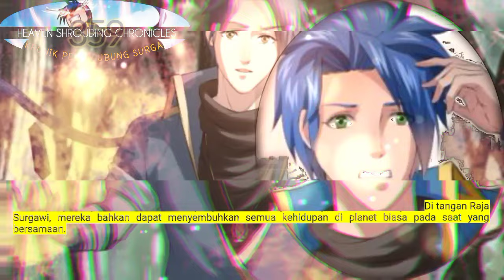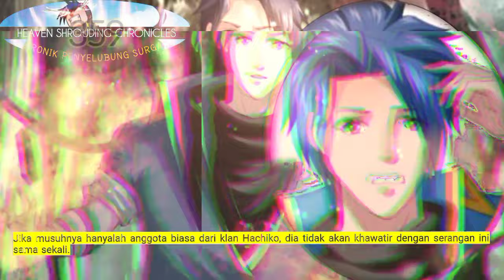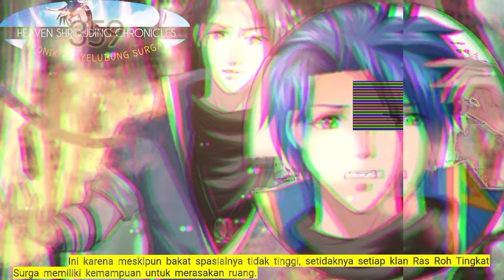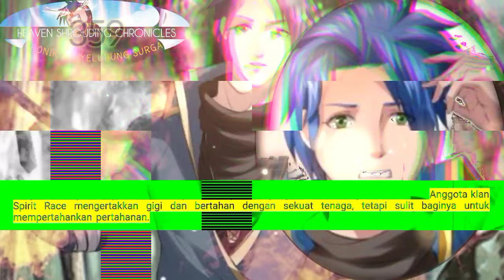Kronik Penyelubung Surga season 359